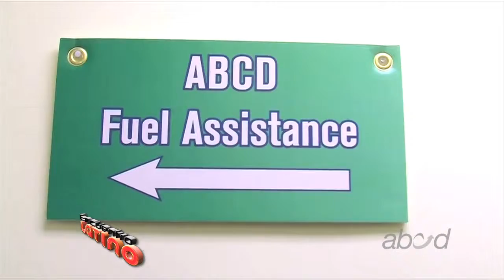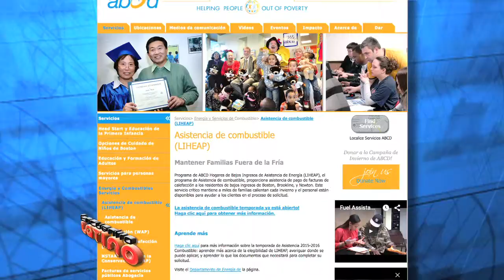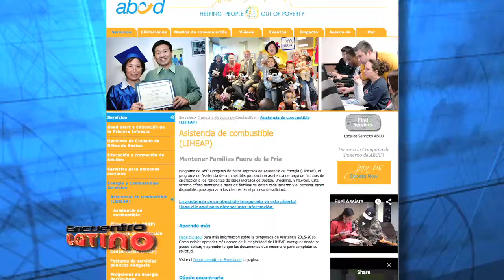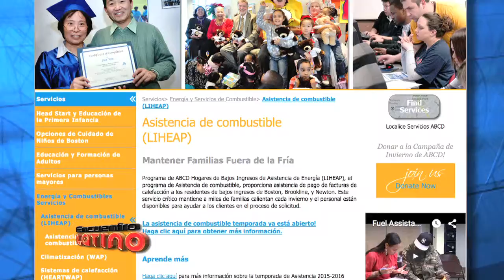Encuentro Latino: ABCD Fuel Assistance 2015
ESTA SEMANA EN ENCUENTRO LATINO: Ya se acercan las frias temperaturas del invierno aca en la region de nueva inglaterra y la organizacion sin fines de lucro action for boston community development agency o abcd le esta pidiendo a familias de bajo ingreso que apliquen para recibir ayuda de su programa de asistencia de combustible. El año pasado, mas de 26 mil hogares recibieron ayuda del programa y de su campaña de emergencia de invierno. Para contarnos mas, con nosotros se encuentra Mirta Rodriguez Directora de ABCD en el area de Jamaica Plain.

PARA MAS INFORMACION:
CAMPAÑA DE EMERGENCIA PARA INVIERNO
ABCD Fuel Assistance

HORARIOS DE ENCUENTRO LATINO:
TELEVISION DOMINICANA
SABADOS 11:30PM

CUENCAVISION BOSTON:
VIERNES 6PM
LUNES 5PM
MIERCOLES 8:30AM